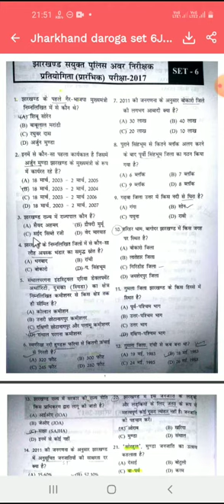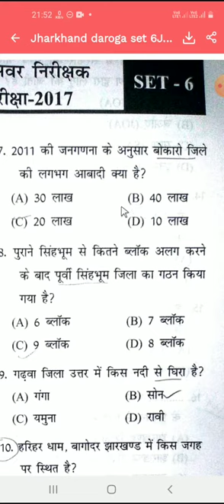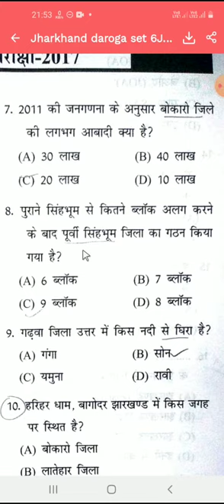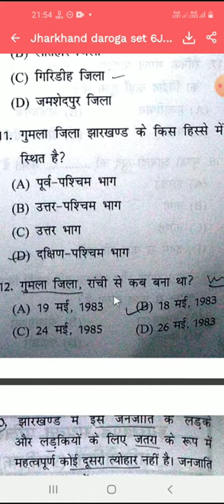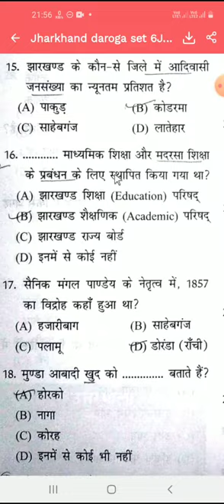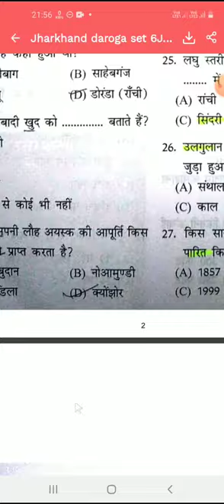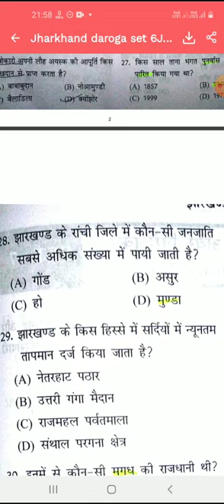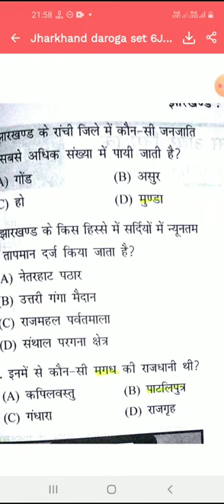Jharkhand daroga previous years questions paper set 6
next class english vocabulary